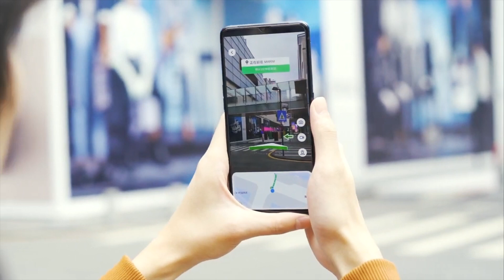Why OPPO AR Glass 2021 will FAIL?!! (Hindi)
Let's Discuss OPPO AR Glass 2021 Specs, Feature, Launch Date, Price etc.

At the second annual 'Inno Day', Oppo showed off its concept rolling phone and new AR glasses. The AR glasses are Oppo's latest take on an augmented reality wearable. Oppo launched its first concept AR glasses last year at the Inno Day. The Oppo AR Glass 2021 is apparently 75 percent lighter and uses birdbath-type optics with 0.71-inch OLED panels. The glasses include stereo fisheye cameras for gesture recognition, a time-of-flight sensor, and a conventional RGB camera.